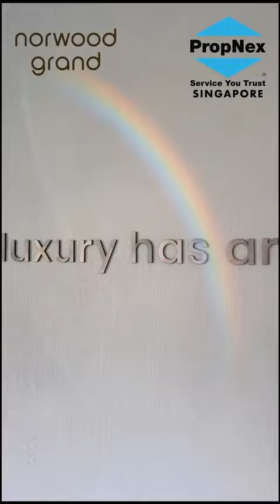Norwood Grand Preview is Ready Soon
🎉 𝐍𝐎𝐑𝐖𝐎𝐎𝐃 𝐆𝐑𝐀𝐍𝐃 𝐒𝐇𝐎𝐖𝐅𝐋𝐀𝐓 𝐈𝐒 𝐑𝐄𝐀𝐃𝐘! 🎉

𝑵𝒐𝒓𝒘𝒐𝒐𝒅 𝑮𝒓𝒂𝒏𝒅 景林嘉园 𝒊𝒔 𝒐𝒇𝒇𝒊𝒄𝒊𝒂𝒍𝒍𝒚 𝑯𝑬𝑹𝑬! 𝑰𝒕 𝒊𝒔 𝒕𝒉𝒆 𝒎𝒐𝒔𝒕 𝒂𝒏𝒕𝒊𝒄𝒊𝒑𝒂𝒕𝒆𝒅 𝒍𝒖𝒙𝒖𝒓𝒚 𝒍𝒂𝒖𝒏𝒄𝒉 𝒊𝒏 𝑾𝒐𝒐𝒅𝒍𝒂𝒏𝒅𝒔 𝒔𝒊𝒏𝒄𝒆 𝒕𝒉𝒆 𝒍𝒂𝒔𝒕 𝒑𝒓𝒐𝒋𝒆𝒄𝒕 𝒘𝒂𝒔 𝒍𝒂𝒖𝒏𝒄𝒉𝒆𝒅 12 𝒚𝒆𝒂𝒓𝒔 𝒂𝒈𝒐! 🌟

🏙️ 348 𝑒𝑥𝑐𝑙𝑢𝑠𝑖𝑣𝑒 𝑢𝑛𝑖𝑡𝑠 𝑠𝑝𝑟𝑒𝑎𝑑 𝑎𝑐𝑟𝑜𝑠𝑠 4 𝑒𝑙𝑒𝑔𝑎𝑛𝑡 𝑏𝑙𝑜𝑐𝑘𝑠, 𝑗𝑢𝑠𝑡 3 𝑚𝑖𝑛𝑢𝑡𝑒𝑠 𝑤𝑎𝑙𝑘 𝑎𝑤𝑎𝑦 𝑓𝑟𝑜𝑚 𝑊𝑜𝑜𝑑𝑙𝑎𝑛𝑑𝑠 𝑆𝑜𝑢𝑡ℎ 𝑀𝑅𝑇 (𝑇𝐸𝐿)! 🚇
✨ 𝑊ℎ𝑒𝑡ℎ𝑒𝑟 𝑦𝑜𝑢’𝑟𝑒 𝑙𝑜𝑜𝑘𝑖𝑛𝑔 𝑓𝑜𝑟 𝑎 𝑐𝑜𝑧𝑦 1+𝑆𝑡𝑢𝑑𝑦 𝑜𝑟 𝑎 𝑠𝑝𝑎𝑐𝑖𝑜𝑢𝑠 4+𝑆𝑡𝑢𝑑𝑦, 𝑁𝑜𝑟𝑤𝑜𝑜𝑑 𝐺𝑟𝑎𝑛𝑑 ℎ𝑎𝑠 𝑡ℎ𝑒 𝑝𝑒𝑟𝑓𝑒𝑐𝑡 𝑐ℎ𝑜𝑖𝑐𝑒 𝑓𝑜𝑟 𝑦𝑜𝑢 𝑏𝑒 𝑖𝑡 𝑓𝑜𝑟 𝑜𝑤𝑛𝑠𝑡𝑎𝑦 𝑜𝑟 𝑖𝑛𝑣𝑒𝑠𝑡𝑚𝑒𝑛𝑡!

🌟 𝐖𝐡𝐲 𝐘𝐨𝐮 𝐂𝐚𝐧’𝐭 𝐌𝐢𝐬𝐬 𝐓𝐡𝐢𝐬:

🏡 𝑇𝑟𝑢𝑒 𝑙𝑢𝑥𝑢𝑟𝑦 𝑙𝑖𝑣𝑖𝑛𝑔 𝑖𝑛 𝑡ℎ𝑒 ℎ𝑒𝑎𝑟𝑡 𝑜𝑓 𝑊𝑜𝑜𝑑𝑙𝑎𝑛𝑑𝑠
🚄 𝑇ℎ𝑒 𝑂𝑁𝐿𝑌 𝑐𝑜𝑛𝑑𝑜 𝑖𝑛 𝑊𝑜𝑜𝑑𝑙𝑎𝑛𝑑𝑠 𝑤𝑖𝑡ℎ𝑖𝑛 3 𝑚𝑖𝑛𝑠 𝑤𝑎𝑙𝑘 𝑡𝑜 𝑎𝑛 𝑀𝑅𝑇
🎓 5 𝑃𝑟𝑖𝑚𝑎𝑟𝑦 𝑆𝑐ℎ𝑜𝑜𝑙𝑠 𝑤𝑖𝑡ℎ𝑖𝑛 1𝑘𝑚—𝑦𝑜𝑢𝑟 𝑘𝑖𝑑𝑠 𝑎𝑟𝑒 𝑐𝑜𝑣𝑒𝑟𝑒𝑑!
🚇 𝐽𝑢𝑠𝑡 2 𝑀𝑅𝑇 𝑠𝑡𝑜𝑝𝑠 𝑡𝑜 𝑡ℎ𝑒 𝑅𝑇𝑆 𝐿𝑖𝑛𝑘 𝑓𝑜𝑟 𝑠𝑒𝑎𝑚𝑙𝑒𝑠𝑠 𝑡𝑟𝑎𝑣𝑒𝑙 𝑡𝑜 𝐽𝐵!
📍 𝑈𝑙𝑡𝑖𝑚𝑎𝑡𝑒 𝑐𝑜𝑛𝑣𝑒𝑛𝑖𝑒𝑛𝑐𝑒 𝑤𝑖𝑡ℎ 𝑀𝑅𝑇, 𝑚𝑎𝑙𝑙𝑠 𝑎𝑛𝑑 𝑎𝑙𝑙 𝑎𝑚𝑒𝑛𝑖𝑡𝑖𝑒𝑠 𝑗𝑢𝑠𝑡 𝑠𝑡𝑒𝑝𝑠 𝑎𝑤𝑎𝑦!
💎 𝑆𝑡𝑟𝑜𝑛𝑔 𝑖𝑛𝑣𝑒𝑠𝑡𝑚𝑒𝑛𝑡 𝑝𝑜𝑡𝑒𝑛𝑡𝑖𝑎𝑙 𝑖𝑛 𝑜𝑛𝑒 𝑜𝑓 𝑆𝑖𝑛𝑔𝑎𝑝𝑜𝑟𝑒’𝑠 𝑢𝑝𝑐𝑜𝑚𝑖𝑛𝑔 𝑅𝑒𝑔𝑖𝑜𝑛𝑎𝑙 𝐶𝑒𝑛𝑡𝑟𝑒𝑠!

🔥 𝑮𝒆𝒕 𝒓𝒆𝒂𝒅𝒚 𝒕𝒐 𝒆𝒙𝒑𝒆𝒓𝒊𝒆𝒏𝒄𝒆 𝒕𝒉𝒆 𝒃𝒆𝒔𝒕 𝒊𝒏 𝒎𝒐𝒅𝒆𝒓𝒏 𝒍𝒊𝒗𝒊𝒏𝒈—𝑷𝒓𝒆𝒗𝒊𝒆𝒘 𝒔𝒕𝒂𝒓𝒕𝒔 4 𝑶𝒄𝒕 2024! 𝑫𝒐𝒏'𝒕 𝒘𝒂𝒊𝒕— 𝒔𝒆𝒄𝒖𝒓𝒆 𝒚𝒐𝒖𝒓 𝒔𝒑𝒐𝒕 𝒂𝒏𝒅 𝒃𝒆 𝒑𝒂𝒓𝒕 𝒐𝒇 𝒕𝒉𝒆 𝒂𝒄𝒕𝒊𝒐𝒏! 🔥

🗓️ 𝗣𝗿𝗲𝘃𝗶𝗲𝘄: 𝟰 𝗢𝗰𝘁 𝟮𝟬𝟮𝟰
✍️ 𝗕𝗼𝗼𝗸𝗶𝗻𝗴: 𝟭𝟵 𝗢𝗰𝘁 𝟮𝟬𝟮𝟰
📍 𝗦𝗵𝗼𝘄𝗳𝗹𝗮𝘁 𝗟𝗼𝗰𝗮𝘁𝗶𝗼𝗻: 𝗡𝗲𝘅𝘁 𝘁𝗼 𝗦𝗲𝗺𝗯𝗮𝘄𝗮𝗻𝗴 𝗠𝗥𝗧 𝗦𝘁𝗮𝘁𝗶𝗼𝗻